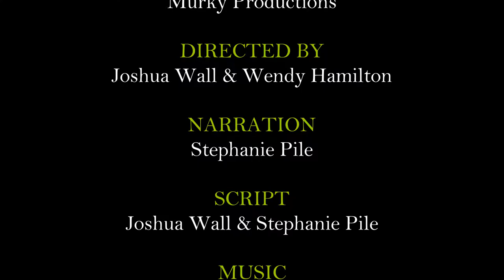What's up at Addie's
Adelaide Hunter Hoodless Homestead is a National Historic Site, located just outside of scenic St. George, Ontario. Bring your family and connect with Addie at her childhood home. You’ll be inspired by the story of how she became a champion for women’s education, and family rights in Canada.

Video produced by: Murky Productions

Filmed on location at:
Adelaide Hunter Hoodless Homestead National Historic Site